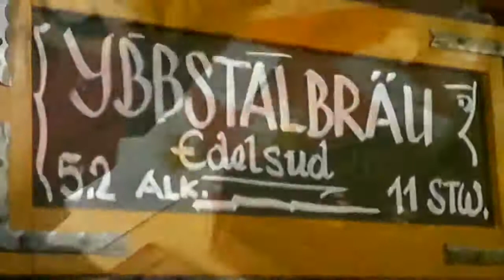Musikantenstammtisch Waidhofen/Ybbs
Im Gasthof Hehenberger in Waidhofen/Ybbs lässt man sich gerne nieder. Denn der Musikantenstammtisch bietet Musik und Lieder und die köstliche Gasthofküche tut ihr Gutes dazu